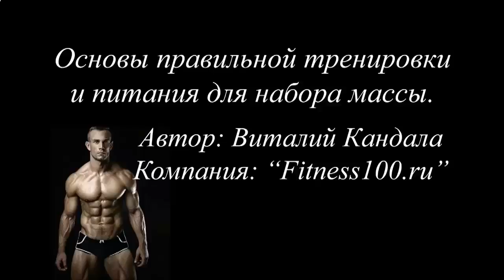НАКАЧАТЬ МЫШЦЫ С ГИРЕЙ